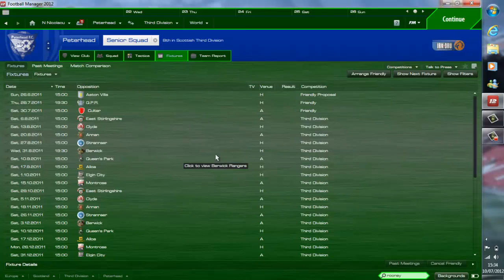Football Manager Challenge - Peterhead 1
My FM challenge is to get Peterhead to the SPL as quick as possible!